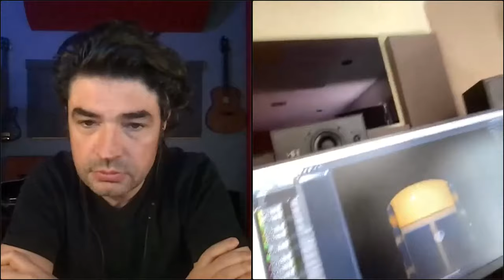Puremix Mentors | Mixing Music For Movies | Live Q&A Session With Alan Meyerson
Fab Dupont talks to legendary film mixer Alan Meyerson about the fine art of mixing music for movies.

In these difficult times, the pureMix team is delighted to host a series of FREE daily webinars, online mixing sessions, Q&As, how to listen sessions and more... featuring amazing mentors of the industry.